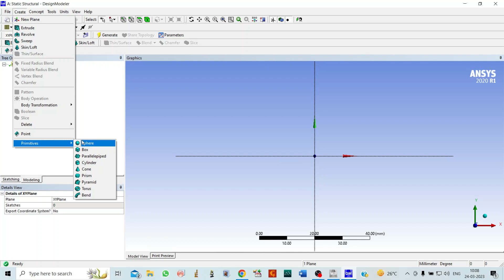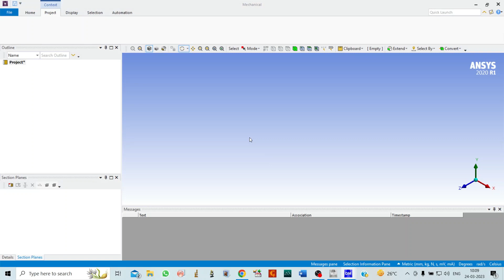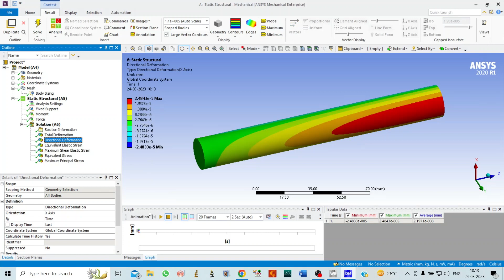Tensile + Moment test simultaneously of solid circular rod/shaft || Ansys Workbench Tutorial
how to create beam element in ansys workbench
shear stress problems with solutions pdf
ansys beam elements
ansys beam connection
bending stress in beams solved examples
bending stress formula for rectangular beam
ansys beam tutorial pdf
ansys beam analysis